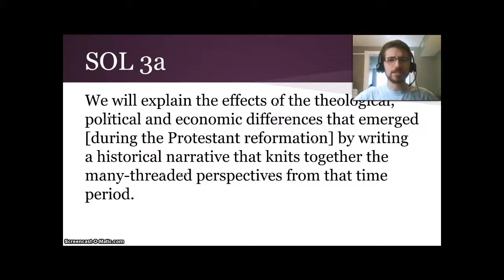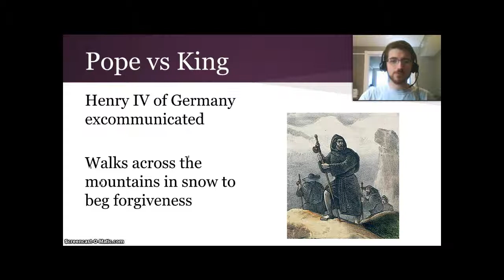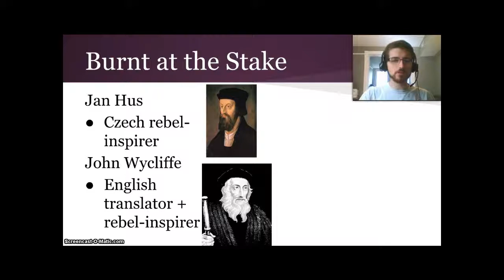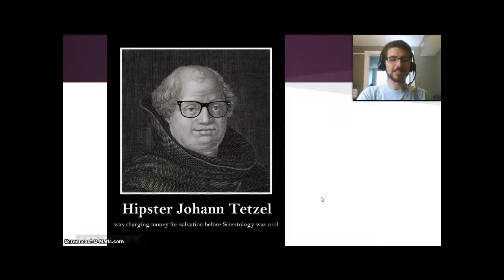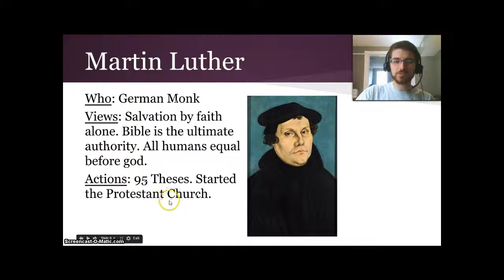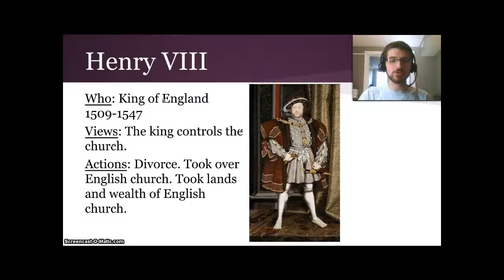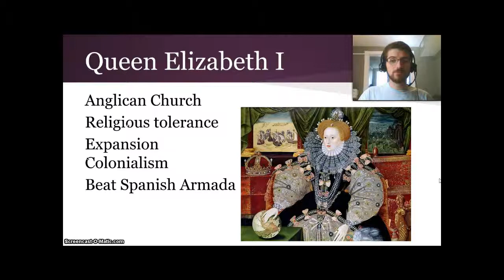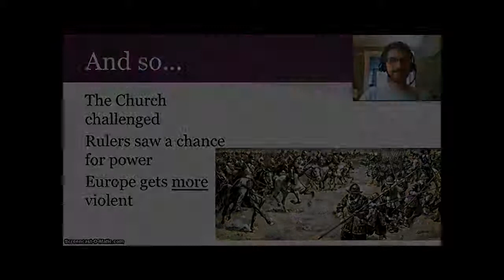Reformation Video 1: Causes, Theology, and Major Figures